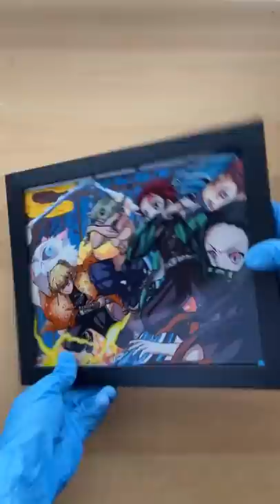demon Slayer painting.... photo frame